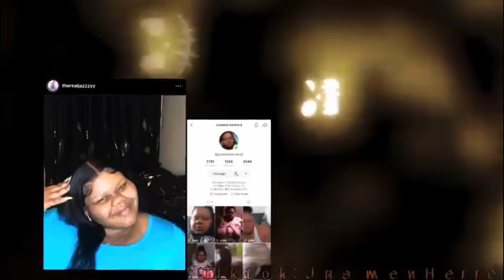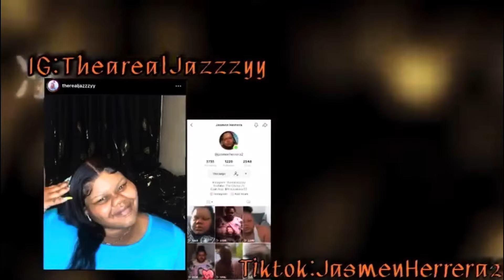The Great White Hut Mukbang🤔/🔥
On The Road To 6kk‼️‼️💕
 $PrincessLover33
   Thanks for staying tune with us💙Hope Y’all enjoy this video 😀‼️

SUBSCRIBEeee TO JENNY GAMING Yt🎮👾  ​⁠ ​⁠ ​⁠ ​⁠ ​⁠ ​⁠ @ImJustAGurll21 ​⁠ ​⁠ ​⁠ ​⁠ ​⁠ ​⁠​⁠ ​⁠ ​⁠ ​⁠ ​⁠ ​⁠ ​⁠ ​⁠ ​⁠ ​⁠ ​⁠ ​⁠ ​⁠ ​⁠ ​⁠

SUBSCRIBEEEE TO OUR MOM YOUTUBE​⁠ ​⁠ ​⁠​⁠ ​⁠ ​⁠ ​⁠ ​⁠ ​⁠ ​⁠ ​⁠ @beautifulladyjae420 ​⁠ ​⁠ ​⁠ ​⁠ ​⁠ ​⁠ ​⁠ ​⁠ ​⁠ ​⁠ ​⁠ ​⁠ ​⁠ ​⁠ ​⁠ ​⁠ ​⁠ ​⁠ ​⁠ ​⁠ ​⁠ ​⁠ ​⁠ ​⁠ ​⁠ ​⁠ ​⁠ ​⁠ ​⁠  ​⁠ ​⁠ ​⁠ ​⁠ ​⁠ ​⁠ ​⁠​⁠ ​⁠ ​⁠ ​⁠​⁠ ​​⁠ ​⁠ ​⁠ ​⁠ ​⁠ ​⁠ ​⁠ ​⁠ ​⁠ ​⁠ ​⁠ ​⁠ ​⁠ ​⁠ ​⁠ ​⁠ ​⁠ ​⁠​⁠ ​⁠ ​⁠ ​⁠ ​⁠ ​⁠ ​⁠ ​⁠ ​⁠ ​⁠ ​⁠

Jenniferhill1448

Kaartiie

Therealjazzyyy

TheCrazyyjs

Goofyjennyy

Jasmenherrera2

C4rtiiier